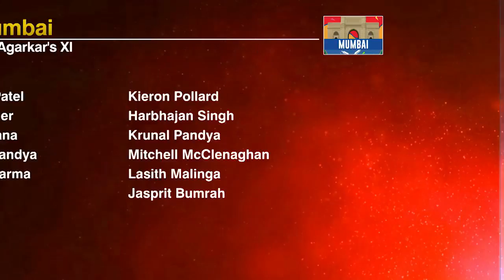Bangar: Very impressed with Gujarat's legspinners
Ajit Agarkar and Sanjay Bangar pick their XIs for the 33rd match of the IPL between GL and MI